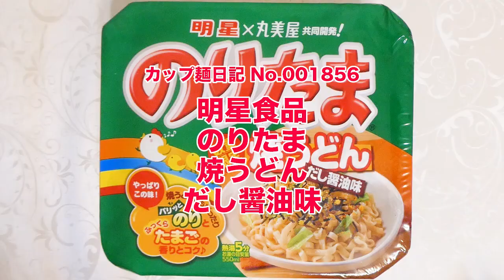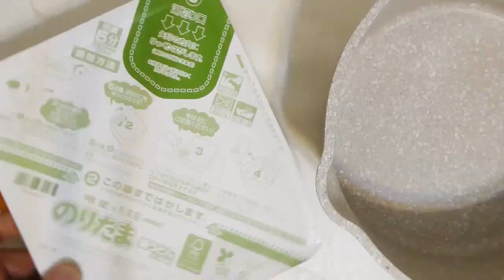明星食品 のりたま焼うどん だし醤油味 食べてみた (カップ麺日記 No.1856)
豚肉やかつおの旨みが効いた醤油ダレに香ばしくローストした醤油風味を加えて仕上げたソースです。ふっくらとして弾力のあるうどん&具材はキャベツ、のりたまふりかけ。〔税抜き214円〕